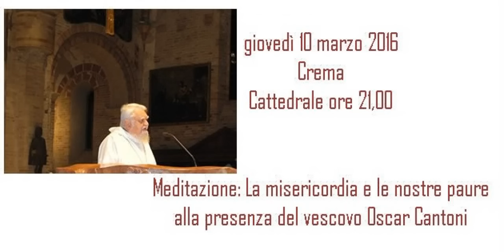Enzo Bianchi La misericordia e le nostre paure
Crema Cattedrale ore 21,00
Meditazione: La misericordia e le nostre paure
alla presenza del vescovo Oscar Cantoni